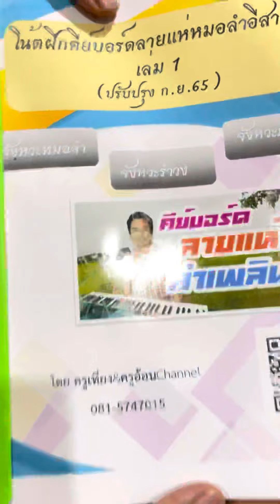แกะกล่องคีย์บอร์ดหมอลำPastel Siamkey1 ส่ง อ.บึงสามพัน จ.เพชรบูรณ์ 02/04/66 สนใจติดต่อ 081-5747015